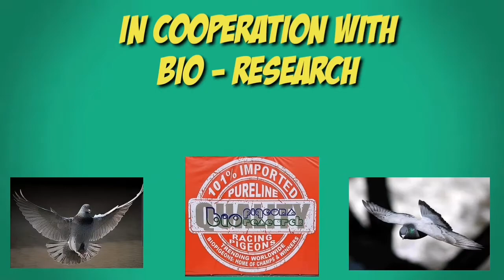LOFT VISIT SA AMING CLUB BPBC PART 1/NAKA AVAIL NG QUALITY BIRD SA PET SHOP, NAKA CLUB RING PA.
Mga kalapatids, saksihan po ninyo ang ating part 1 ng loft visit Kay Mr Jon2. SOLO LOFT RACINGBOY, Ang aming club president sa BPBC, abangan po ninyo mga kalapatids ang ating panayam sa kanya sa part 2 po ng ating loft visit. At ang nabili po namin na quality bird sa pet shop na malapit sa amin, NAKA CLUB RING PA... Alamin mga kalapatids sa aking uploaded video.